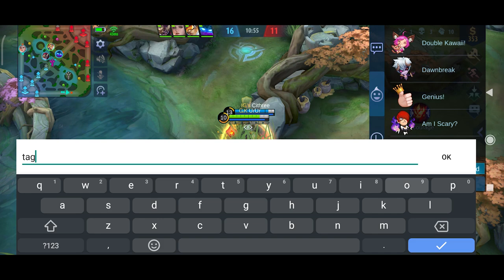TRIO LOLITA BRUNO ATLAS PROCTECT HITTER | GAMEPLAY | HIGHLIGHTS | MOBILE LEGENDS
Tara Tambayan ka Muna.
ML ID - 14918129 - Laro Tayo